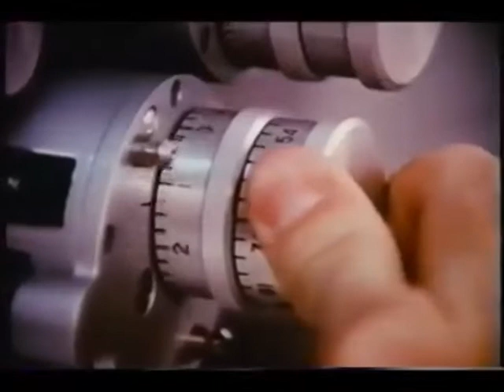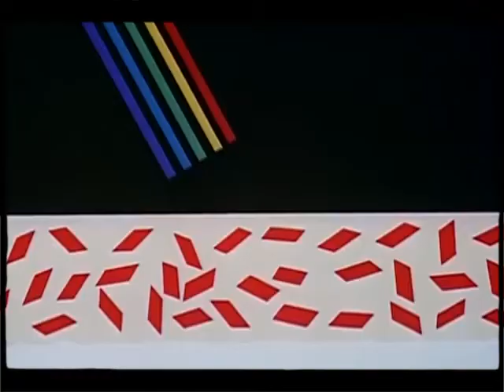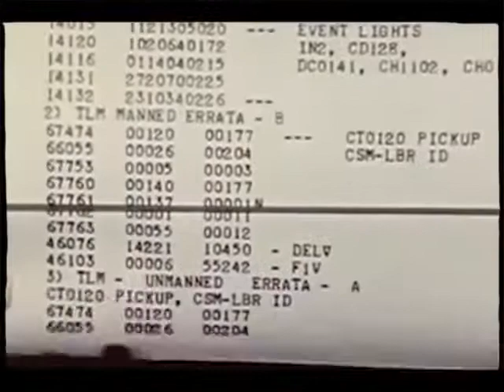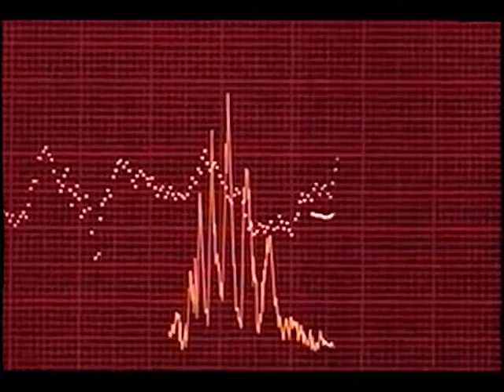Los Manises ~ Todo Es 3D 🔵🔴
Los Manises ~ Todo Es 3D (CHSSS! ep, 2017)
Registrado por Los Manises y vitaminado por Juan Ballester.